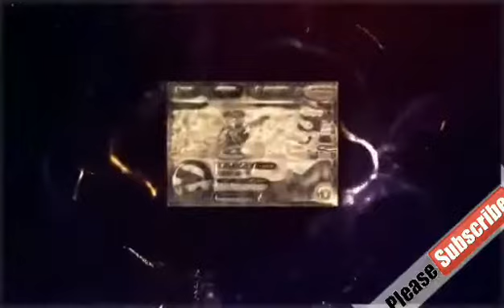Be a Member of Team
Hello everyone ...Be a Member of Team MelodyAvan Join Now..if you are new to my channel just attend everyday Live streaming 8Pm Phil.Time and for sure i will shout out u and welcome u ..Don't shy to visit if u are free meet Legit friends there ok. Pls.Don't forget to like,comment ,subscribe,share and hit the notification bell ..Thank u and God bless everyone.